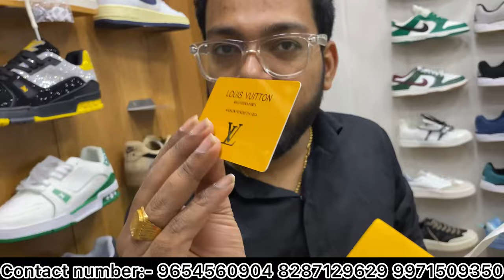7A Quality Shoes I| Cheapest shoes market 700RsIl 80% Off |I First Copy Shoes ​⁠@theroyalwalk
7A Quality Shoes I| Cheapest shoes market 700RsIl 80% Off |I First Copy Shoes ​⁠@theroyalwalk

STORE NAME- THE ROYAL WALK

STORE TIMINGS
11AM - 8 PM

ये वीडियो सिर्फ़ मार्केट की जानकारी देने के उद्देश्य से बनायी गई है यदि आप वीडियो के माध्यम से कोई भी ख़रीदारी करते हैं यदि आपके साथ धोखा वह नुक़सान होता है तो DELHI EXPLORE WATCHES और YOUTUBE की कोई ज़िम्मेदारी नहीं होगी ग्राहक अपनी ख़रीदारी अपने सोच और सूझ-बूझ से करें धन्यवाद!

cheap nike joyride shoes
wholesale shoe market in delhi
retail shoes at cheap price
retail shoes home delivery
retail shoes
bhardwaj vlogs
shoe market delhi
cheapest shoe market
cheapest shoe market 7a quality
first copy shoes wholesale market in delhi
saste shoes in delhi
saste shoes online
cheapest 7a quality shoes

1st copy shoes wholesale market in karol bagh

Topics Cover In Delhi:-
1. Ballimaran Shoes Market
2. Made In Thailand Shoes
3. Cheapest Shoes Market
4. Agra Shoes Market
5. Imported Shoes
6. Imported Shoes Wholesale Market
7. Cheapest Imported Shoes
8. Shoes Manufacturer In Delhi
9. Shoes Wholesale Market In Delhi
10. Shoes Wholesale Market In Agra
11. Karol Bagh Shoes Market